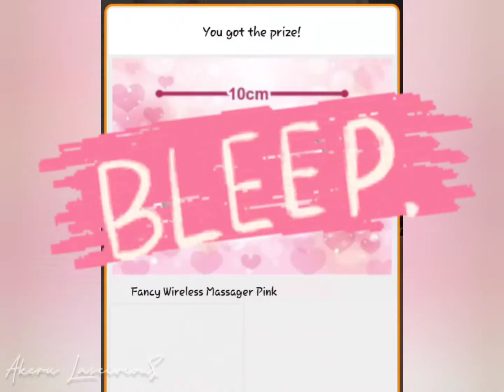Toreba : Fancy Wireless Massager Pink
ชิ้นนี้ . . . ไม่ได้ตั้งใจจะเอาเล๊ยยยยย แค่เห็นท่ามันได้ ตั๋วเหลือ 3 ใบพอดี เลยลองดูเล่นๆ ไม่คิดว่าจะมา 😳
ส่วนทำไมต้องเซ็นเซอร์ก็. . . ไม่มีไร ก็เครื่องนวดตามชื่อแหละ‼️55555😆😆😅